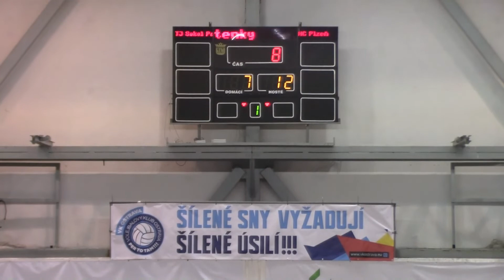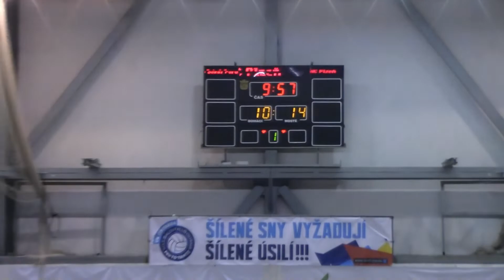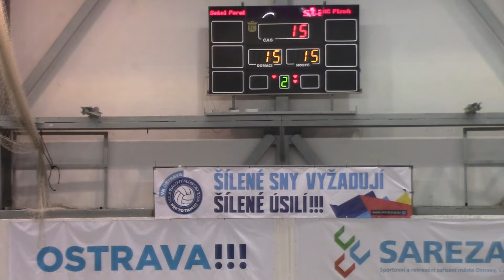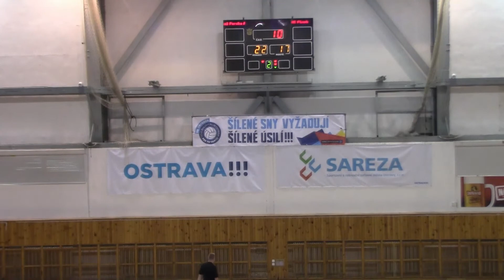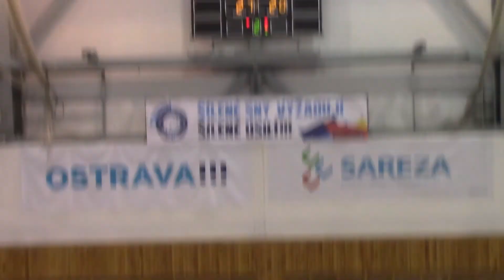TJ Sokol Poruba A - HC Plzeň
1. liga starších dorostenek
utkání TJ Sokol Poruba A - HC Plzeň
6. kolo
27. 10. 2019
 AUA032